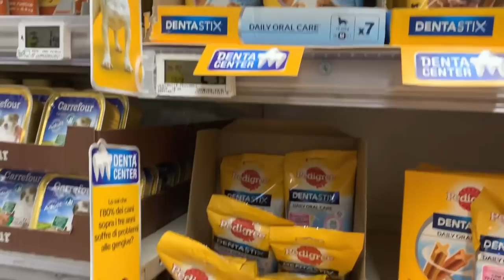FINALMENTE NATALE!🎄 | Vlogmas #24